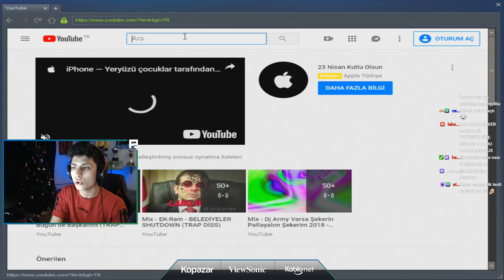BERK YAYINDA HİLE AÇAN ABONESİNE KAYIYOR